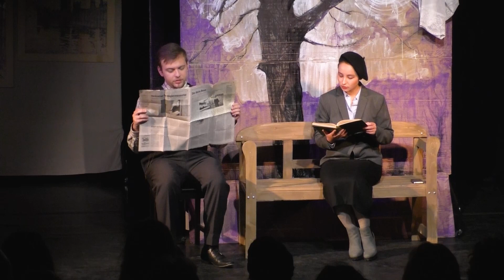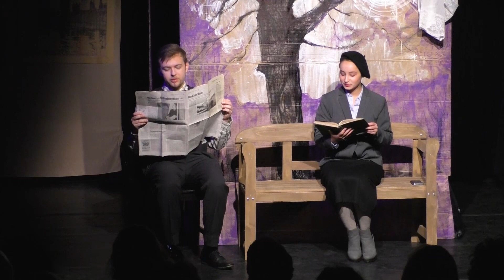Music by Margarita Zelenaia in theatrical productions of the "Lomir Theater"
"The Night Passes" and "All Together".
LOMIR - Theater project of the Jewish Community of Rostock (Germany) for amateur actors since 2017.
The project is open to all Rostock residents who are interested in trying out themselves as an actor or in another role within the theater. Margarita Vishnyakova – the LOMIR'S leader and stage director.